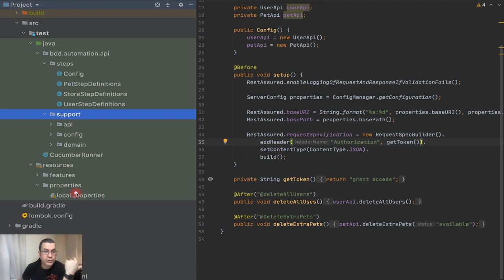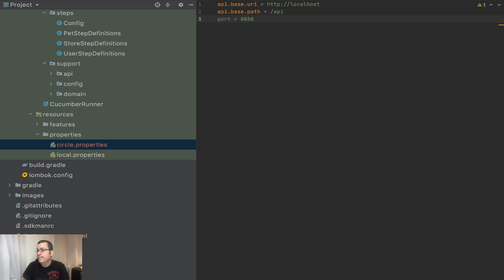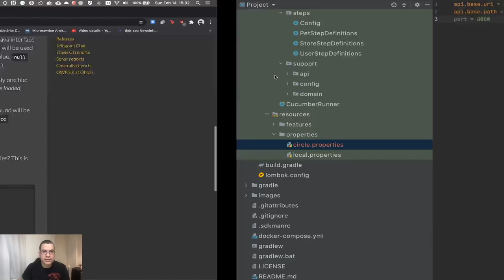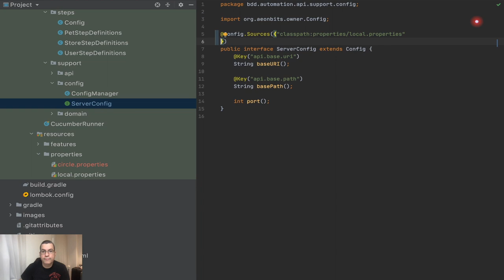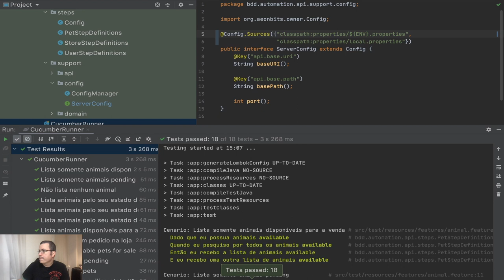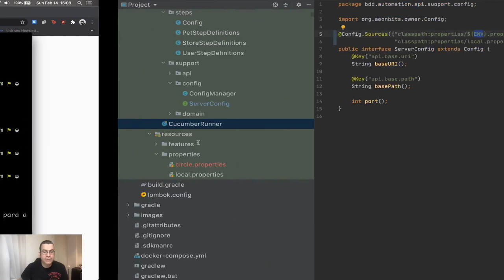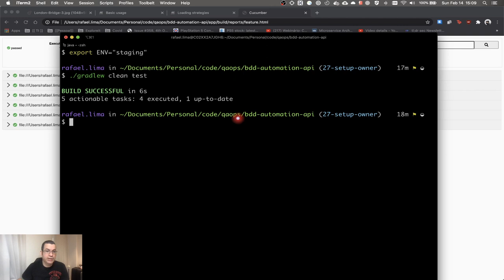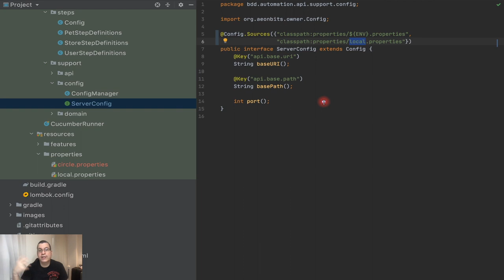Integração Contínua | Múltiplos Ambientes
Nesse vídeo, iremos continuar nos preparando para nossa Integração contínua e vamos configurar o owner para ter Múltiplos Ambientes. É preciso dizer para o owner em qual ambiente os testes serão executados para que ele decida qual arquivo de propriedades usar.

ÍNDICE
- 0:00 Introdução
- 2:25 Estratégias de carregamento de propriedades Owner
- 3:48 Usando variável de ambiente no Owner
- 7:08 Testando nossa nova configuração

- Branch: 28-owner-load-strategy

- Tower Bridge, Londres - Reino Unido